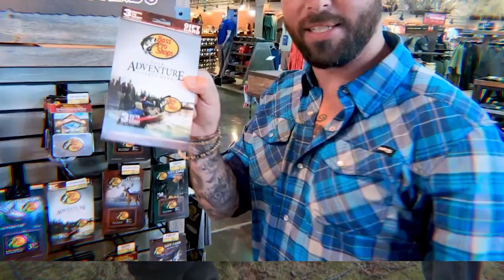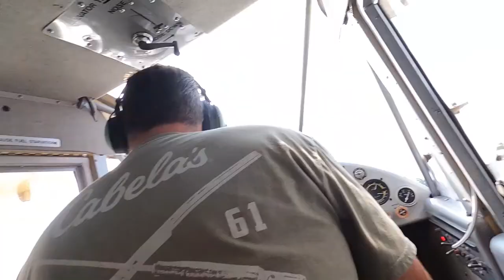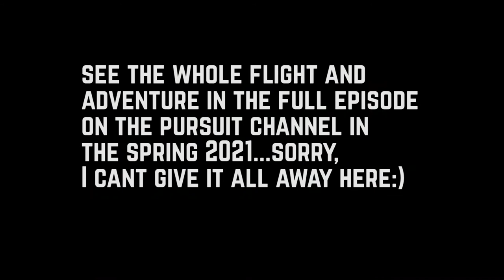Fishing from a seaplane- Behind the scenes of filming an episode - VLOG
Follow us on the 7th vlog from our series where we take you behind the scenes while we film the first segment of our season 2 premier that will air in 2021.